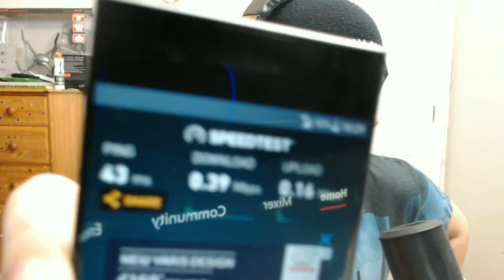Need For Speed Payback Gameplay Walkthrough Part 1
Today Was Litttt🔥Hope You Enjoy It!

🎮Add Me🎮
Xbox - Xplanetgaming
Steam - Xplanetgaming
PS4 - Xplanetgaming